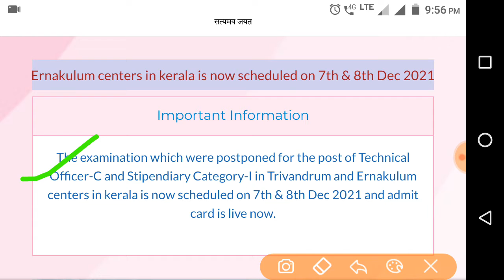IGCAR Pending Exam Updates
Hello Friends

In this video u can know that

If this video is very helpful for you so like👍👍👍 this video. your Only One like motivate me very much to make more videos  like this and also increase my confidance level.

Share👉👉👉 it with your friends to give this information to them.

Also press bell 🔔🔔🔔icon to get notifications of my all latest video upload .

keep watching 🙄
keep Sharing 👉👉
Keep Commenting ✍️ ✍️
keep Supporting 😊😊

igcar, igcar exam date, igcar exam date 2021, igcar exam pattern,